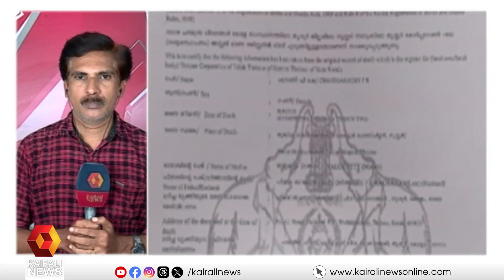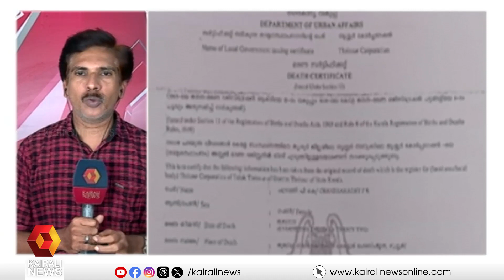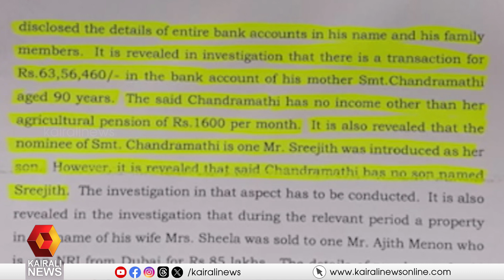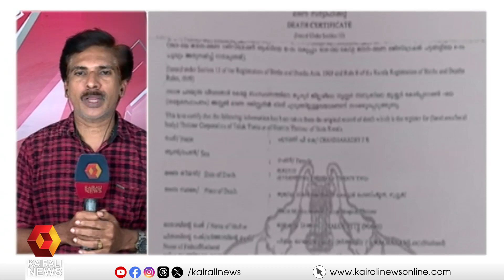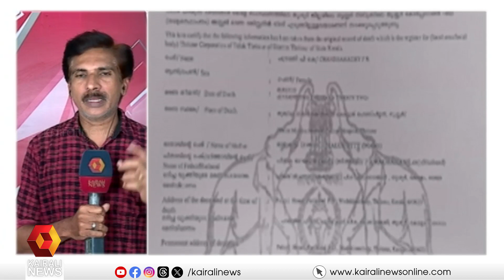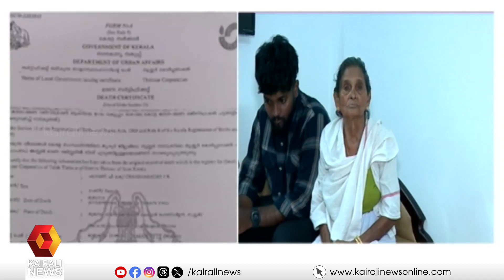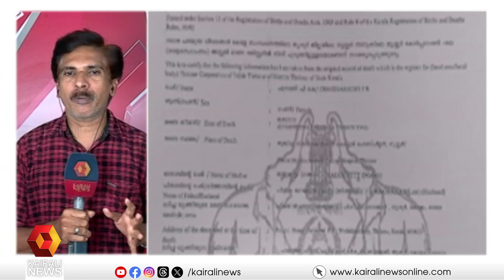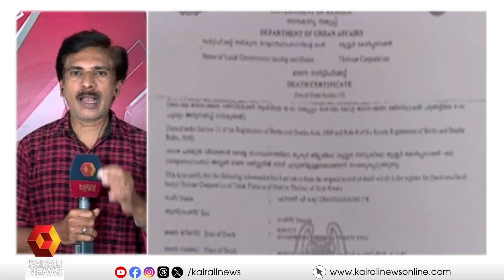PR അരവിന്ദാക്ഷന്റെ അമ്മയുടെ പേരിൽ ബിനാമി നിക്ഷേപമുണ്ടെന്ന ഇഡിയുടെ വാദം കെട്ടിച്ചമച്ചത്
PR അരവിന്ദാക്ഷന്റെ അമ്മയുടെ പേരിൽ ബിനാമി നിക്ഷേപമുണ്ടെന്ന ഇഡിയുടെ വാദം കെട്ടിച്ചമച്ചതെന്ന് വ്യക്തമാക്കുന്ന രേഖകൾ കൈരളി ന്യൂസിന്
Kairali News has documents that show that ED's claim that there is a benami investment in the name of PR Aravindakshan's mother was fabricated.